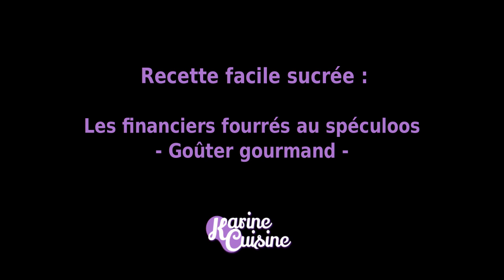Les financiers fourrés à la pâte de spéculoos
Coucou les gourmands,
On se retrouve pour une recette facile pour un goûter gourmand.

Je ne suis pas une professionnelle, seulement une passionnée qui partage avec vous mes recettes et astuces.

Artiste : __url_artiste__